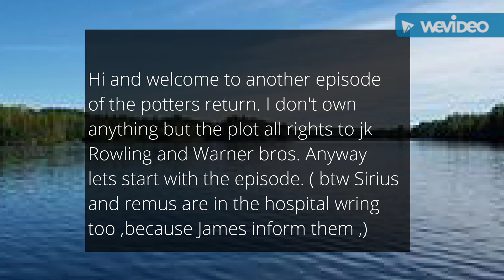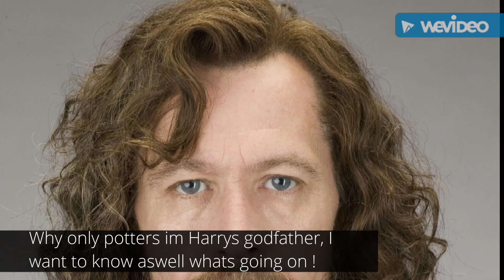The potters return 7